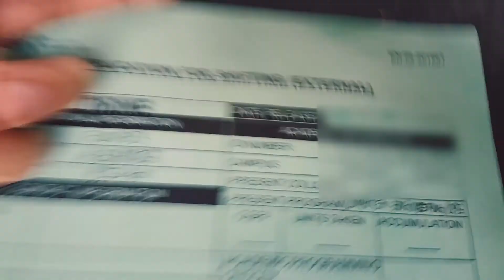Why I Left Engineering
I Explain Why I shifted

Music from:
Peter Kuli- To be Honest ft.knowuh

filmed with entirely on a Canon550d